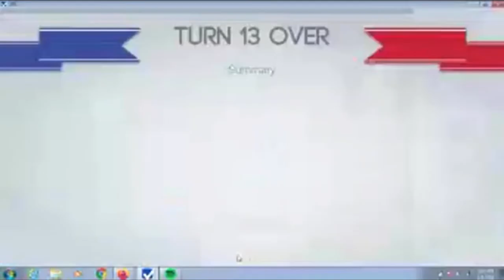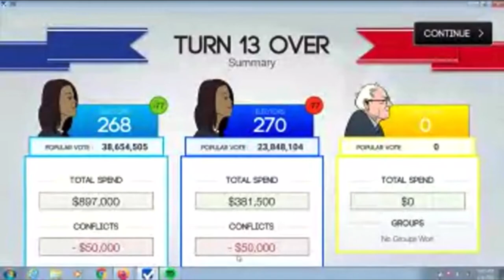Incredible Ballot Round | 270 game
Jeff Ray VS Guillermo Hevia streamed by Jason Casey 1/3/21